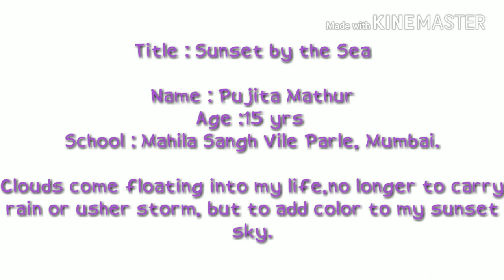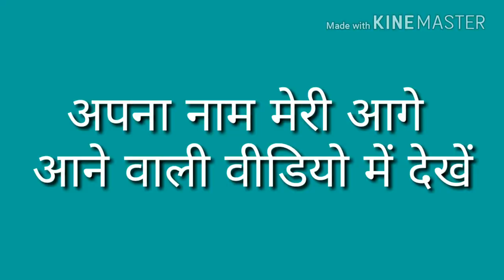Diy, Easy art, drawing, canvas painting , idea for painting